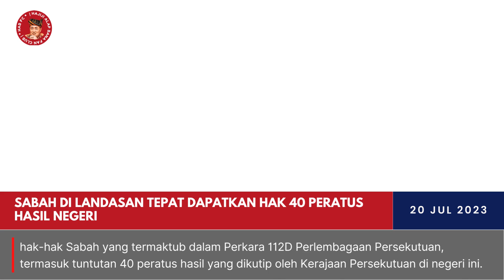Sabah di landasan tepat dapatkan hak 40 peratus hasil negeri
Momentum bersejarah bagi Sabah! Ketua Menteri Datuk Seri Panglima Haji Hajiji Haji Noor menegaskan perjuangan kerajaan untuk mendapatkan hak-hak negeri. Kenaikan RM300 juta pemberian khas adalah langkah awal, tetapi Sabah akan terus berjuang untuk hak 40 peratus hasil.